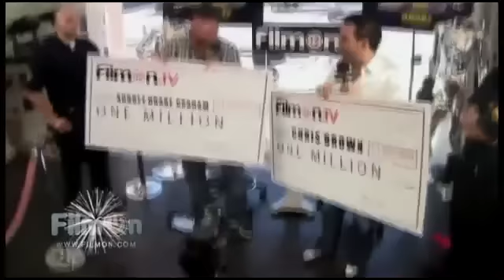Chris Brown Funny Moment With Tyga (And Chris Brown Vs. Drake Fight)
Chris Brown Fooling Around With Tyga (Very Funny + Chris Brown Vs. Drake Fight)

Chris Brown Foolin Over Tyga + Promoter Raises The Stakes On Chris Brown Vs Drake Fight! (Offers 5 Million A Piece)

Billionaire Media Mogul Alki David has offered Chris Brown and Aubrey Drake Brown ("Drake) the most phenomenal purse in celebrity boxing history. Alki made the announcement with celebrity boxing promoter Damon Feldman at a press conference held today at FilmOn.TV Studios in Beverly Hills, CA

All Creadits Goes To ChrisBrown0fficial Channel